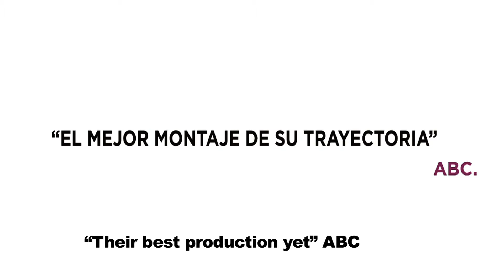T de Teatre - Delicades -Teaser (English)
Humor is a constant in the history of T de Teatre and Alfredo Sanzol. Two ways of looking at reality that have come together to tell Delicates (Delicadas), a story of many stories, sometimes not so fragile or delicate.
Structured with fragments, pieces, items that apparently are unrelated but built a particular universe in which a dead rosebush suddenly resurrects. A father wants to befriend his daughter on Facebook. Some sisters say goodbye to their brother who goes to war. A painter tries to sell a painting with all her soul. A military band's percussionist performs a cymbals concert. A soldier sends his photographer friend to his girlfriend home in order to take a nude portrait. A grandmother tells her grandson the story of St. Casilda, who turned roses into bread...
Those are stories that blend tragedy and comedy in a unique way. A writer and director with the ability to surprise.